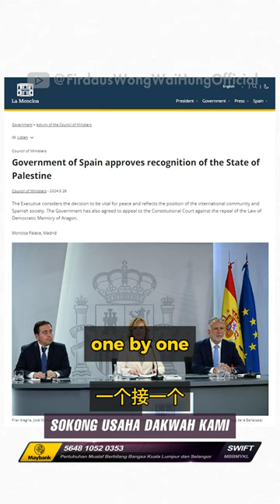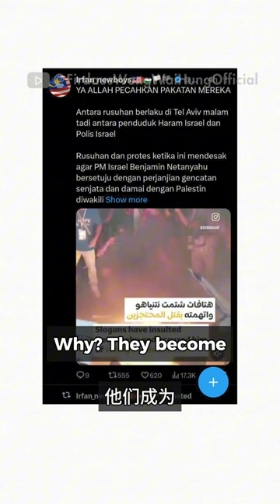Media Sosial Memangkin Kesedaran Warga Dunia terhadap Palestin